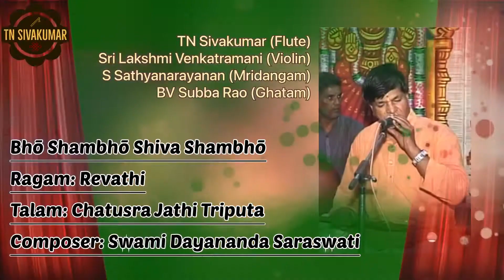Bho Shambho Shiva Shambho (सं) - (Flute) TN Sivakumar | Ragam Revathi | Chatusra Jathi Triputa Talam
Flute : TN Sivakumar
Violin : Sri Lakshmi Venkatramani
Mridangam : S Sathyanarayanan
Ghatam: BV Subba Rao

Swami Dayananda Saraswati, was a world-renowned teacher of Vedanta in the traditional line of teachers. He taught Vedanta for more than five decades. He also composed many hymns and this song is one of them.

The song “Bhō Shambhō Shiva Shambhō” is in praise of Lord Shiva, who self appreared, is the source of Ganga and redeems one from the ocean of sorrow. Siva is beyond time past, present and future in a cosmic rhythm. It is written in Sanskrit.

The song has been beautifully rendered on flute by TN Sivakumar. This song is comprised of classical interludes of Revathi ragam.

Rendered on flute by Sri.TN Sivakumar.
Composer: Swami Dayananda Saraswati
Ragam: Revathi
Talam: Chatusra Jathi Triputa

Contents

0:00 - Intro
0:11 - About the Song
0:20 - Pallavi
1:37 - Anupallavi
2:00 - Pallavi (repeat)
2:12 - Charanam 1
3:05 - Pallavi (repeat)
3:16 - Charanam 2
3:59 - Charanam 2 (Repeat)
4:19 - Pallavi (repeat)
4:30 - Anupallavi
4:53 - Ending